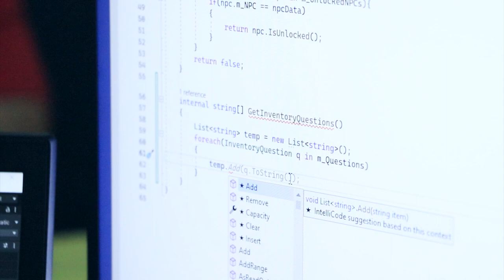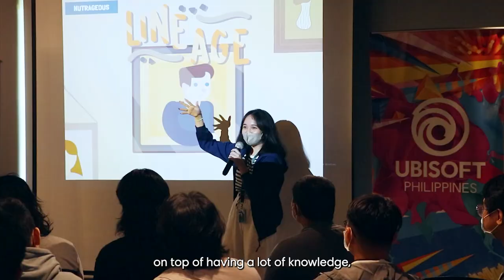Global Game Jam 2023: Rooting for Future Game Devs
Ready, set, jam! 🎮🌎

On this year’s Global Game Jam, Ubisoft participants and mentors teamed up with future game devs and developed games in just 48 hours based on this year's GGJ theme: Roots.